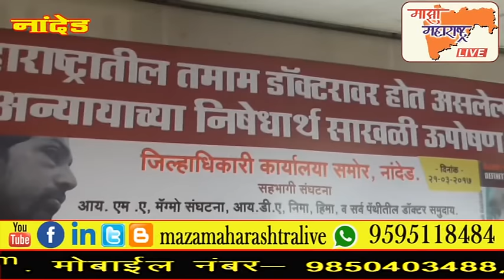डॉक्टर्सवर होत असलेल्या अन्यायाच्या निषेधार्थ साखळी उपोषण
माझा महाराष्ट्र लाईव्ह नांदेड
ताज्या बातमी साठी YOUTUBE
वर maza maharashtra वर subcrib करा